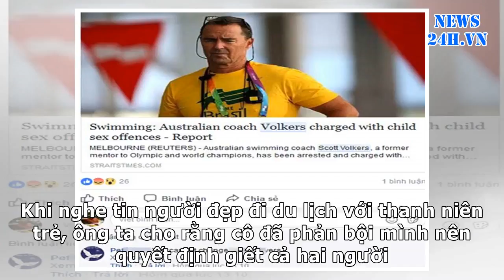News24h-Showbiz Thái chấn động vụ nữ vũ công bị ám sát vì ghen tuông